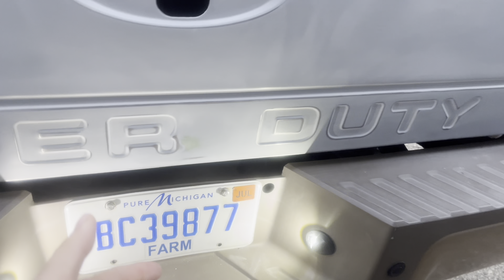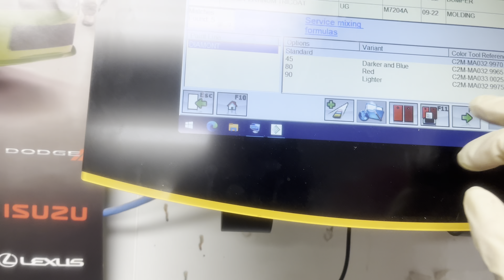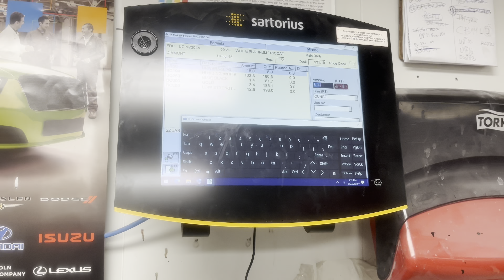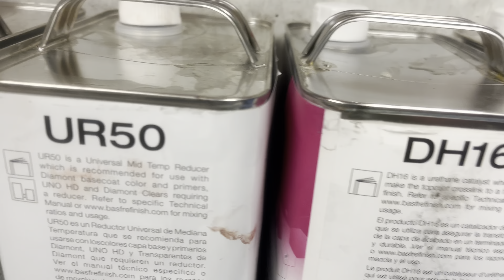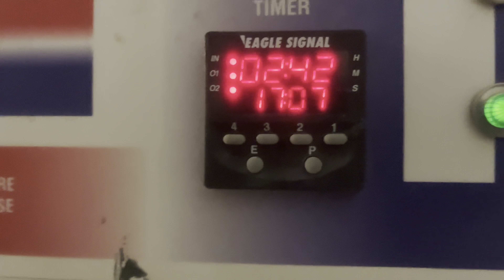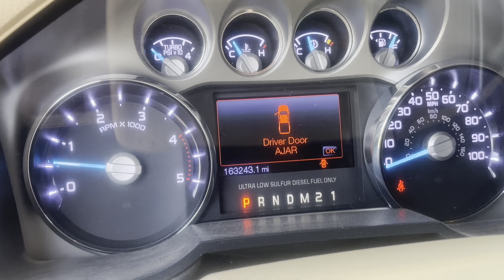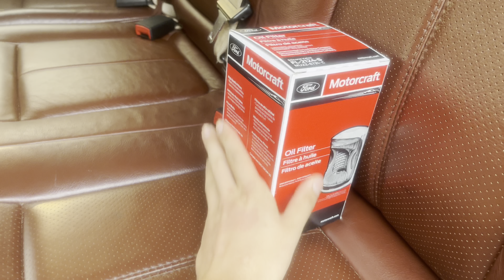New paint match on my superduty +paint work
Repainting my tailgate after some body work to make it pefect like the rest of the truck, plus paint matched tail lights and tailgate handle to match all the other door handles.